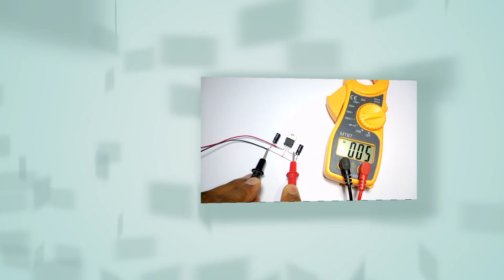How to Make a 12v to 5v DC converter using 7805 ic|7805 voltage regulator circuit|simple dc converte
How to Make a 12v to 5v DC converter using 7805 ic|7805 voltage regulator circuit|simple dc converter..